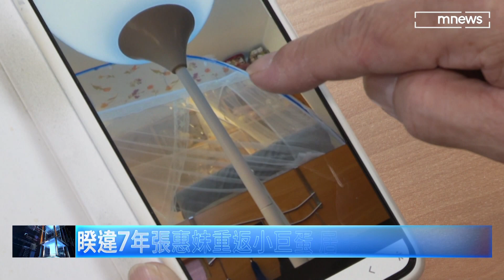睽違7年張惠妹重返小巨蛋 居民怨「人為地震」｜鏡新聞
歌手張惠妹睽違7年，重返小巨蛋舉辦演唱會，就怕歌迷情緒嗨過頭，工作人員不停告知要以「尖叫鼓掌代替跳動」，不過，才剛唱完四場，又有住戶投訴，每當演唱會接近尾聲，就會出現將近20分鐘的「人為地震」，嚇到老人家都不敢待在家裡。